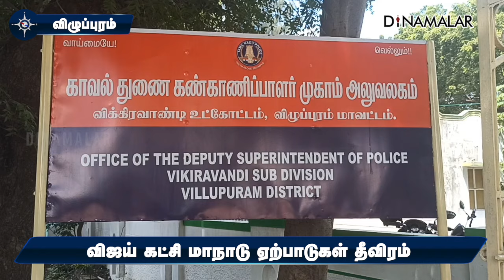செயின்ட் ஜார்ஜ் கோட்டை வடிவில் முகப்பு தோற்றம்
விஜய் கட்சியில் தமிழக வெற்றி கழக மாநாடு வரும் 27 ஆம் தேதி விழுப்புரம் அருகே நடைபெற உள்ளது.

மாநாட்டுக்கு  சில தினங்களில் உள்ள நிலையில் நிலையில் 80% பணிகள் முடிந்து இறுதி கட்டத்தை எட்டியுள்ளது.

30 அடி உயரம் கொண்ட தமிழக வெற்றி கழகத்தின் கொடிக்கம்பங்கள் மாநாட்டு திடலில் நடப்பட்டு வருகின்றன.

700 க்கும் மேற்பட்ட சிசிடிவி கேமராக்கள் பொருத்தப்பட்டு கண்காணிக்கப்படுகிறது .

தமிழ்நாட்டின் முகப்புத்தோட்டம் ஜார்ஜ் கோட்டை வடிவமைப்பில் உருவாக்கப்பட்டு வருகிறது.

மாநாட்டு திடல் மற்றும் விக்கிரவாண்டி பகுதி பகுதி சுற்றி விளம்பர பேனர்கள் மற்றும் 30 அடி உயரத்தில் ஹீலியம்  காஸ் நிரப்பப்பட்ட  ராட்சத பலூன்கள் பறக்க விடப்பட்டு விளம்பரப்படுத்தப்பட்டு வருகிறது.

மாநாட்டை ஒட்டி விக்கிரவாண்டி மற்றும் விழுப்புரம் பகுதிகளில் உள்ள விடுதிகள் ஏற்கனவே புக் செய்யப்பட்டு விட்டது.

மாநாடு நடக்கும் நாளில் போக்குவரத்தை மாற்றி விட போலீசார் திட்டமிட்டுள்ளனர்.